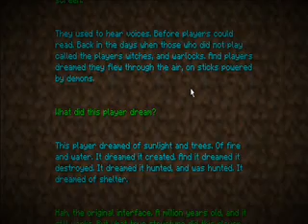minecraft - The End!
Download do Mapa:
(O nome do Arquivo estará em Minecraft 1.0.0, mais pode baixar, nao sera o jogo e sim o mapa!)!